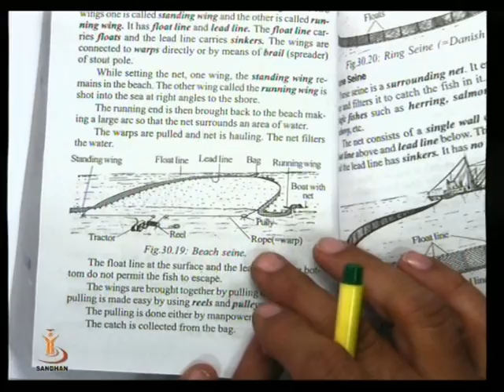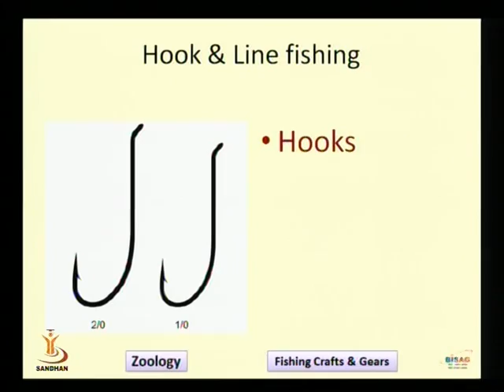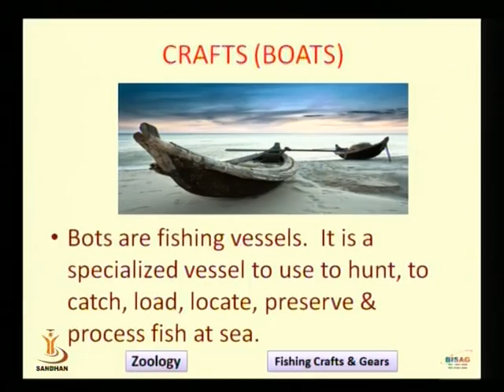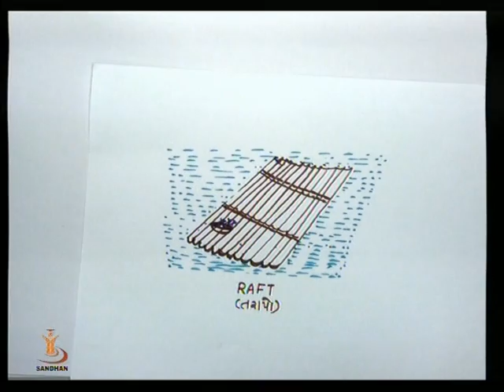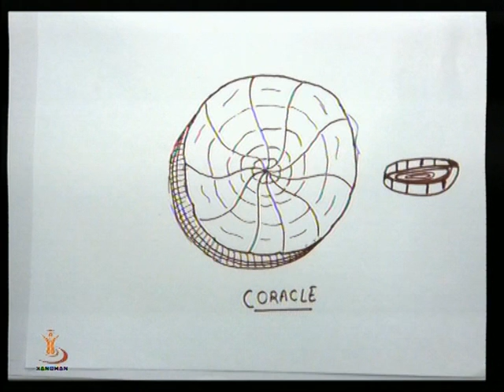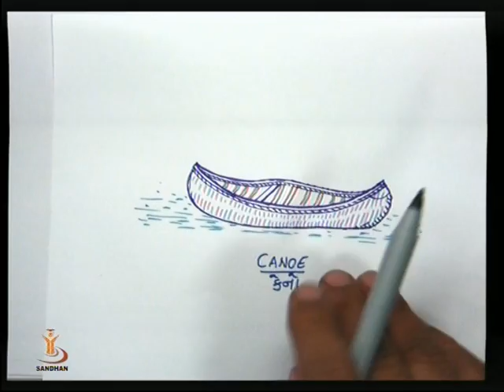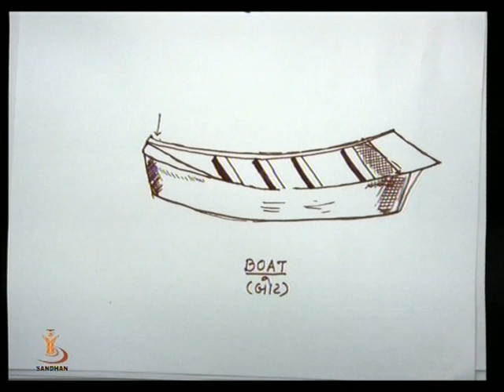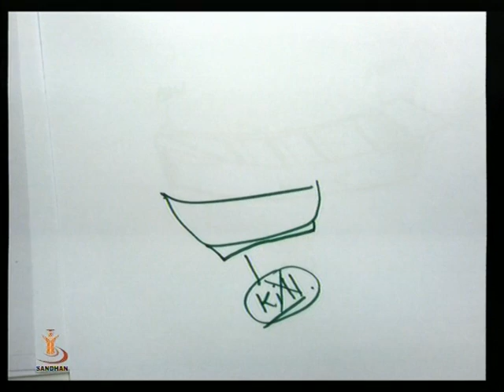Fishing Crafts & Gears Part 3